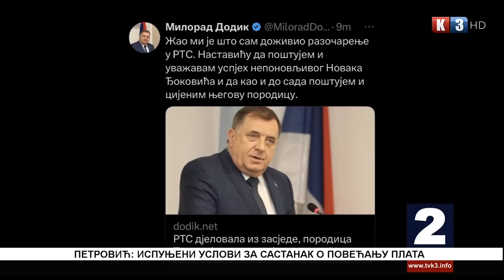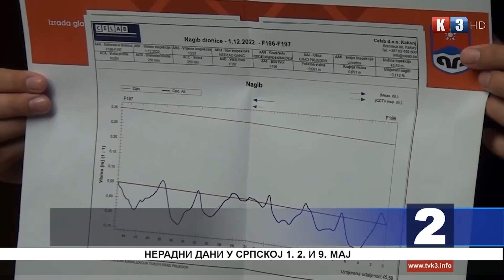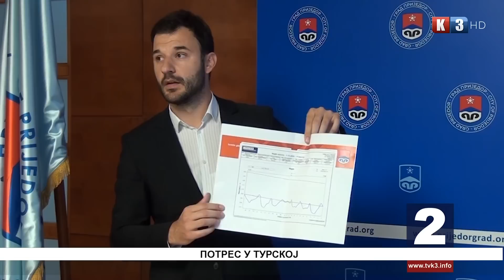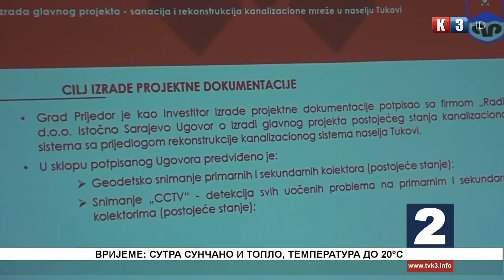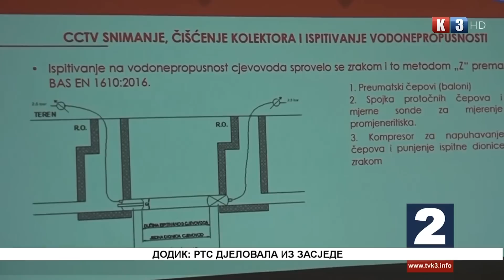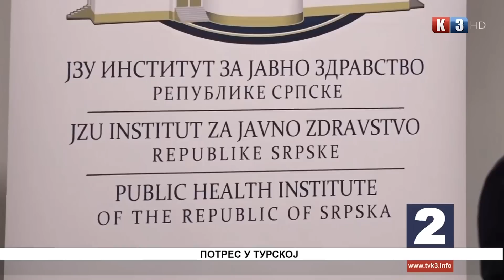NOVOSTI TV K3 - 26.04.2023.